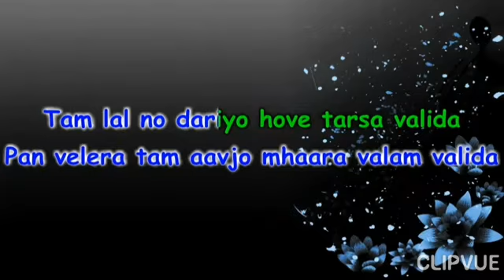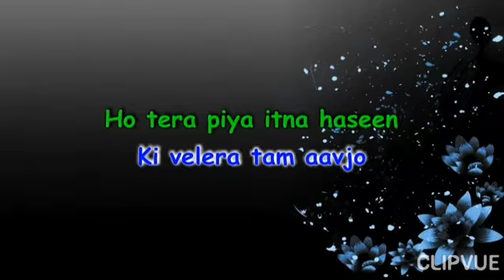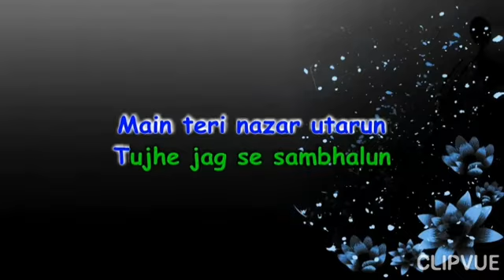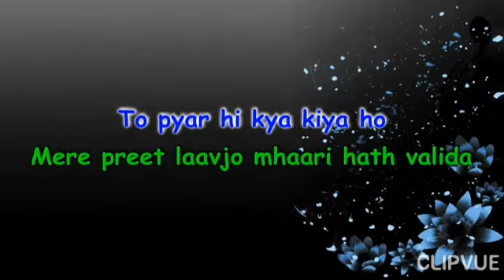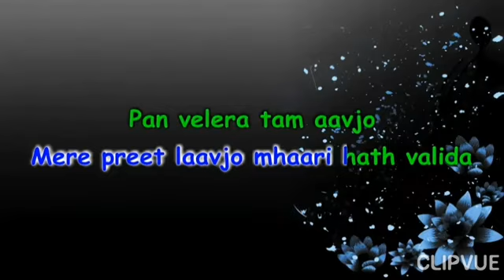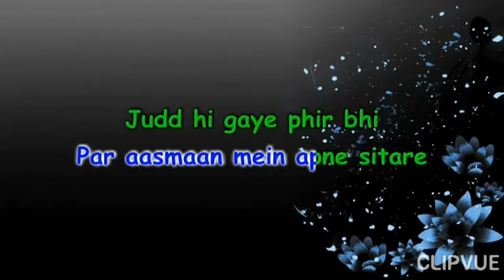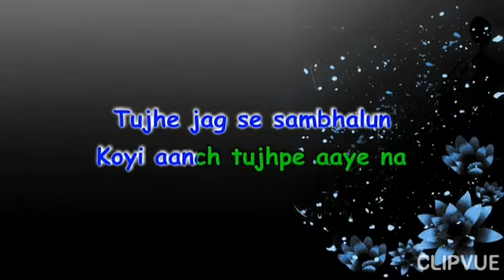Valam I Made in China Harry Pandey